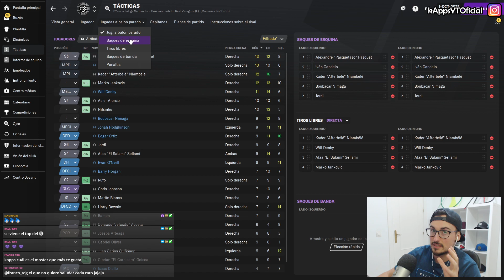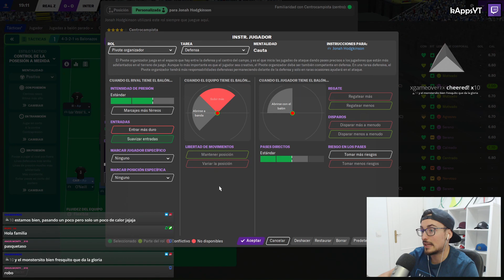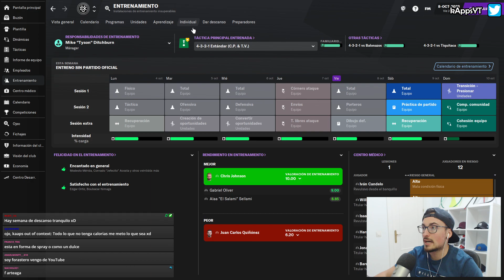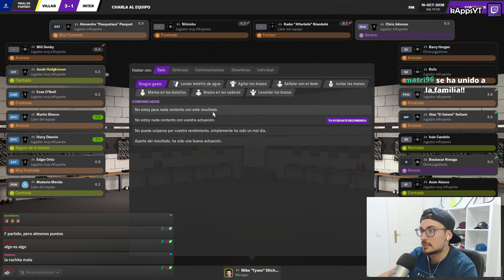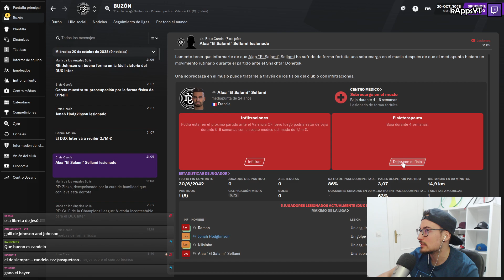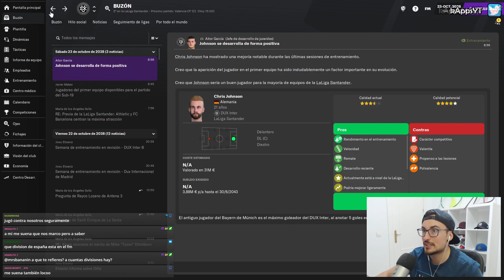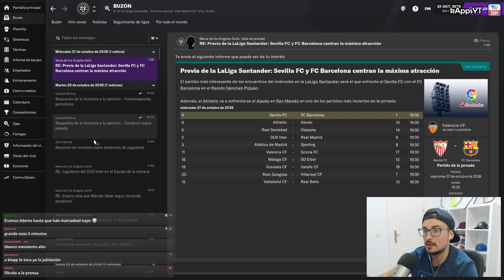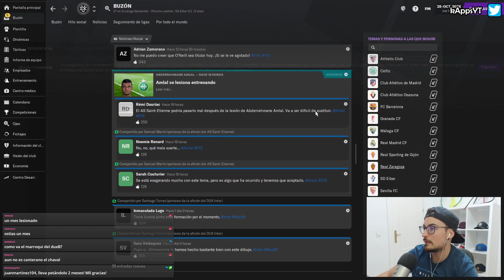PELEANDO POR SER LIDERES DE PRIMERA DIVISIÓN #96 DUX FM21 | FOOTBALL MANAGER 2021 en Español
Esta serie se juega a través de directos en mi canal de Twitch y una vez por semana tendréis un resumen de todo lo que hemos ido haciendo durante los últimos directos de dicha semana. Mi canal de Twitch
En conclusión, pretende simular el “CAMINO A LA GLORIA” del DUX INTERNACIONAL de MADRID, equipo que inicialmente juega en 2ªB de ESPAÑA. La idea es jugar tantas temporadas como sean posibles con este equipo durante todo el FM 21 y llevarlo lo más lejos que se pueda. El ROAD TO GLORY de un club.

▬▬▬▬▬   PREGUNTAS FRECUENTES   ▬▬▬▬▬▬